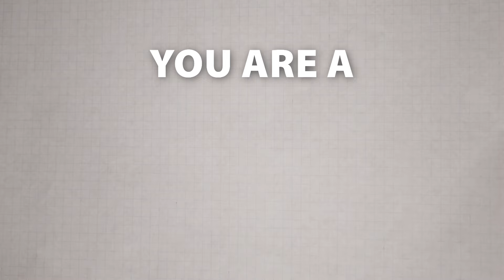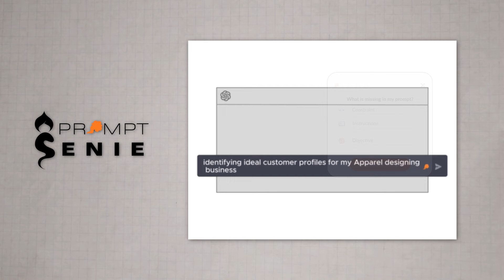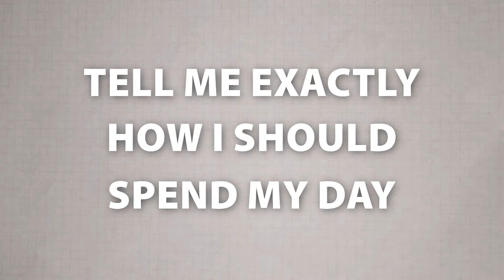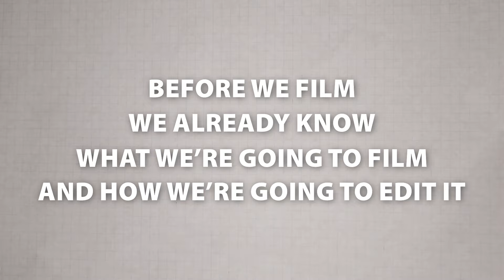How Zapier’s video team uses AI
AI can significantly enhance video production workflows, particularly in pre-production and post-production tasks. AI tools can streamline ideation, storyboarding, and editing, allowing video teams to be more efficient and creative.

00:00 AI tools can initially seem underhyped as users explore their capabilities, but can later appear overhyped when expectations for significant time-saving results in tasks like video production are not fully met.
01:22 Shift in focus to leveraging AI for pre-production processes, speeding up workflow.
03:28 Exploration of AI's potential in content idea generation.
10:32 Using AI tools for post-production.
15:11 The process of creating videos for marketing purposes.
20:43 The tools David would 'fling, marry, or kill' in video production.
24:01 Sharing thoughts on the direction of video production tools.